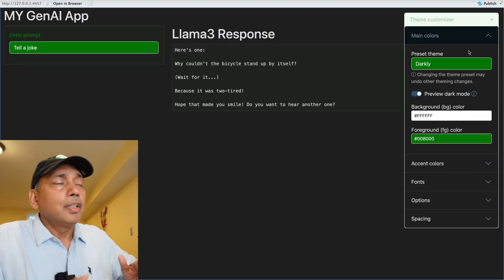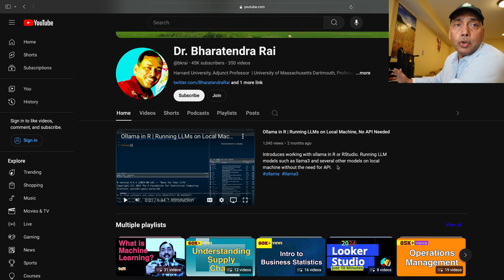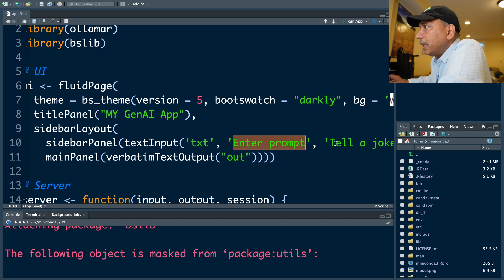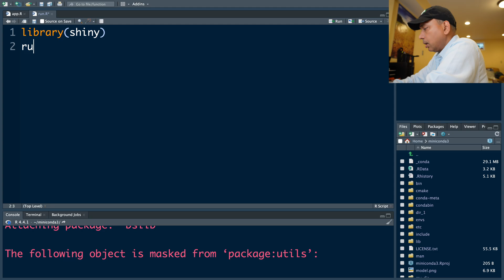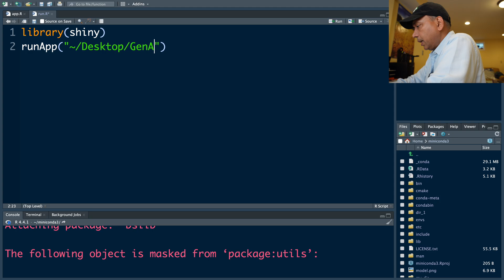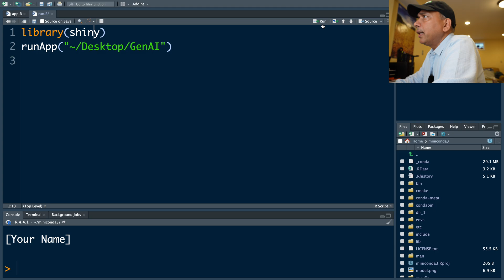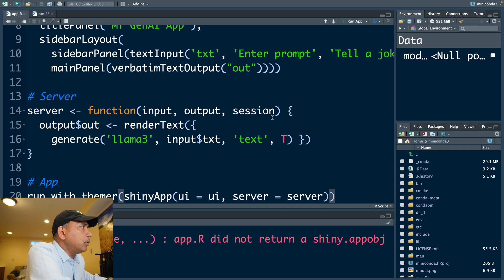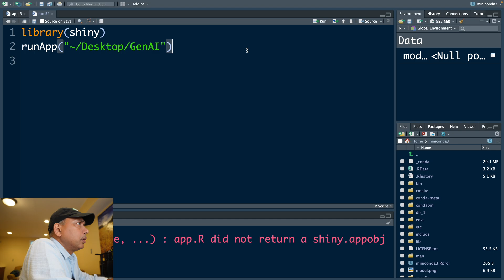Create Your Own Gen AI App for Free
Create your own generative AI application for free in R or RStudio. Step by step using Meta's latest llama3  model on local machine without the need for API.